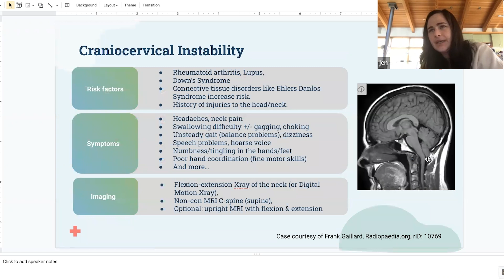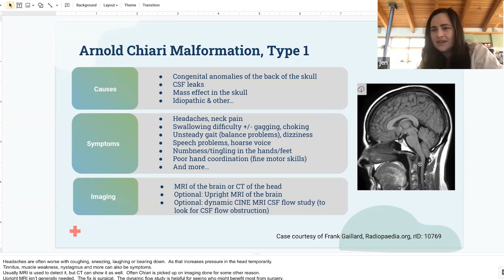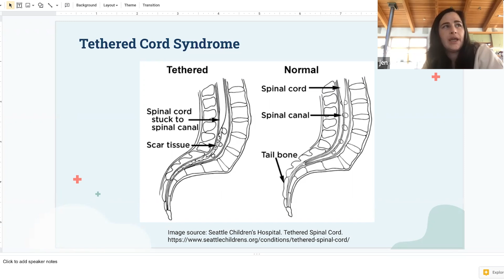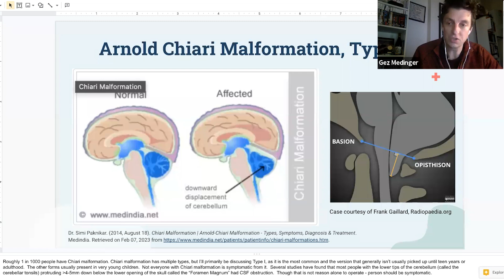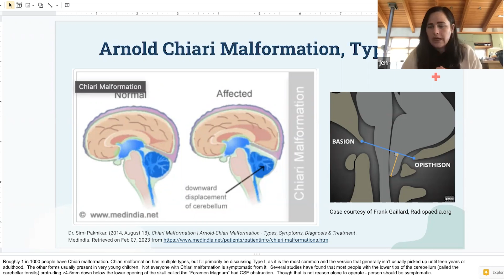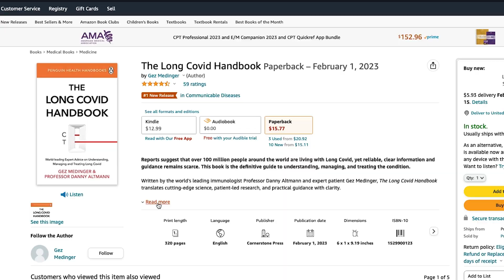The role of CCI, Chiari and Tethered Cord in Long Covid | With Dr Jen Curtin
In this film, the first of a short series, Dr Asad Khan and I talk to Dr Jen Curtin, a specialist in ME/CFS and associated structural disorders. What exactly are Cranio Cervical Instability, the Chiari Malformation and Tethered Cord? How common are they in ME/CFS, and does the same apply to Long Covid? And how might a covid infection bring on conditions like this?

In the next film in the series Dr Asad Khan and I will dig deeper into the symptoms of these connected conditions, and ask Dr Curtin the best ways to work out if you might be at risk, and what the red - or green - flags are for the condition.

In the final film of the series, we’ll discuss the necessary investigations, treatment and prognosis.

The Long Covid Handbook (Feb 2023) by Gez Medinger & Professor Danny Altmann (and published by Penguin Books) is now available in paperback, ebook and audiobook. A singular resource that brings together everything patients, clinicians and academics have learnt about the condition to date, as well as lessons from sufferers and researchers of ME/CFS and other chronic conditions. It offers world leading expert advice on understanding, managing and treating Long Covid. It is available from the following links.